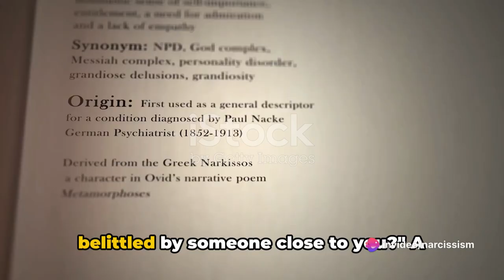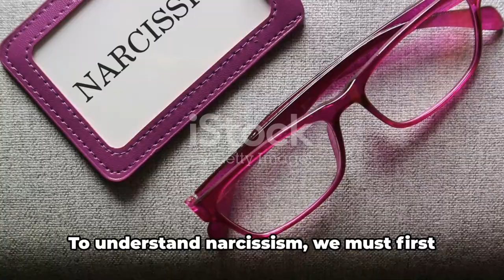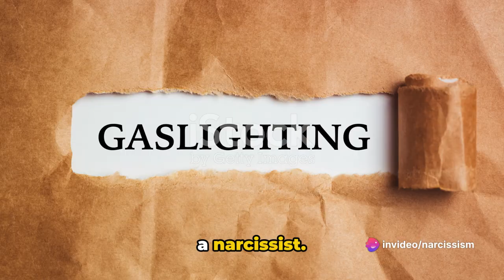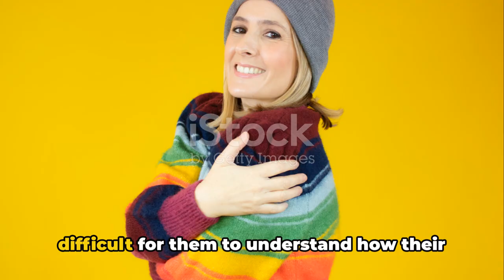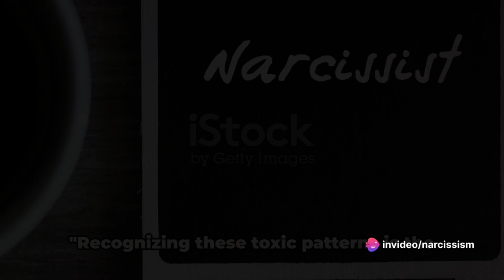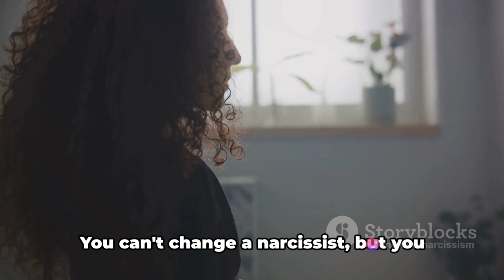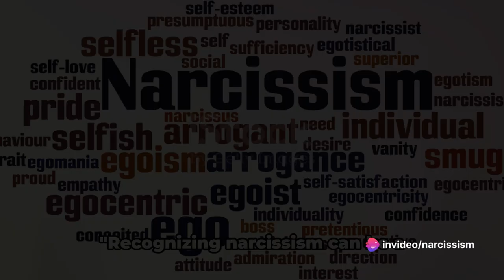Toxic Patterns That Prove You're Dealing With A Narcissist & How To SET BOUNDARIES!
In this video, we dive deep into the world of narcissism and uncover the toxic patterns that may indicate you're dealing with a narcissist. Backed by psychological studies and expert opinions, we'll help you identify red flags and navigate challenging relationships more effectively. Watch till the end to gain valuable insights and tools to protect yourself.

OUTLINE:

00:00:00 Introduction
00:01:00 Understanding Narcissism
00:03:19 The Master Manipulator
00:05:16 The Self-Centered Friend
00:07:17 Recognizing and Dealing with Narcissism
00:09:11 Conclusion